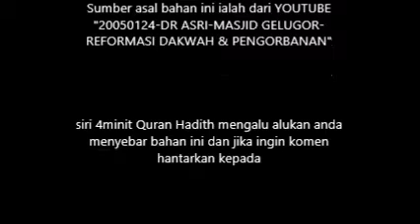Pemuda muslim perang untuk mati 4minit quran hadith drMAZA snipet